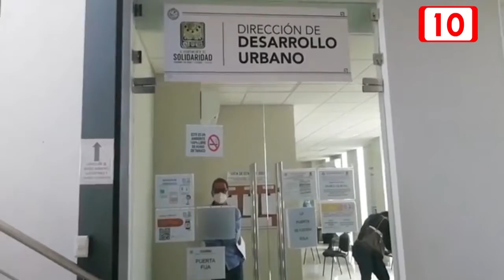El estado acosa al ayuntamiento, asegura Laura Beristain